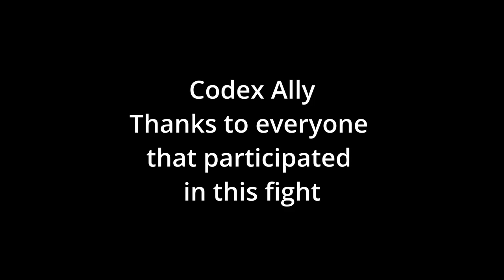Lineage 2m: PVP in Glaki ( aden boss)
wanna fight with us? hop into bartz 4 and join any of codex guilds